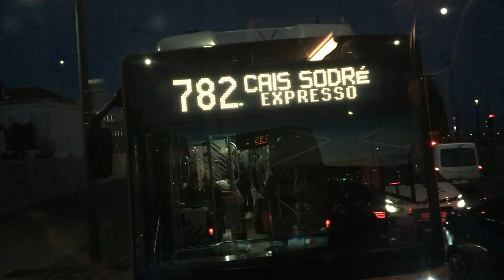Lisbon, Bus 735 night ride from Santa Apolónia to Sul e Sueste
Bus 735 night ride from Santa Apolónia to Sul e Sueste